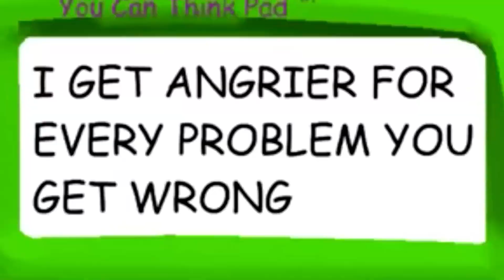You’re about to die